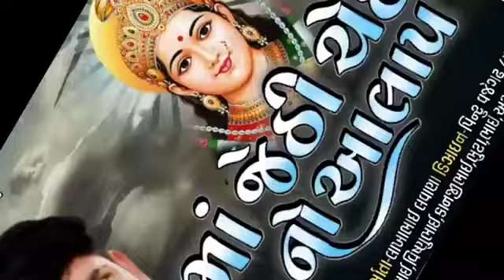2021 new whatsapp status new short video Jay chehar maa 📷📸❤️❤️